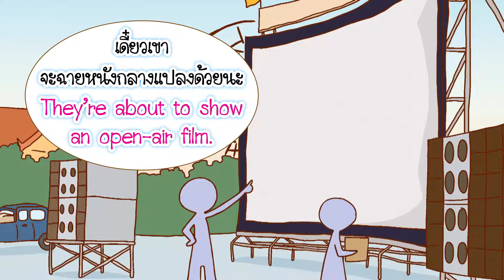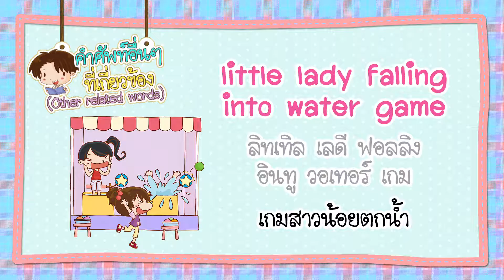EP.21 เที่ยวงานวัด (Go to the temple fair) | สนทนาภาษาอังกฤษในครอบครัวเพื่อสร้างเด็กสองภาษา | MIS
สนทนาภาษาอังกฤษในครอบครัวเพื่อสร้างเด็กสองภาษา

รวมบทสนทนาภาษาอังกฤษในครอบครัว เพื่อสร้างเด็กสองภาษา แต่ละตอนประกอบด้วยคำศัพท์จากบทสนทนา พร้อมการ์ตูนแสนน่ารักที่จะมาให้ความเพลิดเพลินกับเด็กๆ กันตลอดเลยทีเดียว

ดูตอนอื่นๆ คลิกเลยจ้าาาา

กิจวัตรประจำวันของหนูน้อย

กิจกรรมในครอบครัว

กิจกรรมนอกบ้าน
► EP.15 เรียนพิเศษที่บ้านคุณครู (Take a tutorial at the teacher’s house)
► EP.18 ไปเยี่ยมคุณยายที่โรงพยาบาล (Go to visit Grandma at the hospital)

วันแห่งความสุข